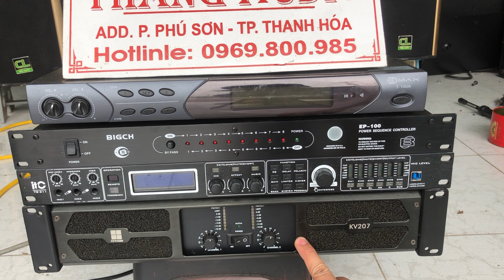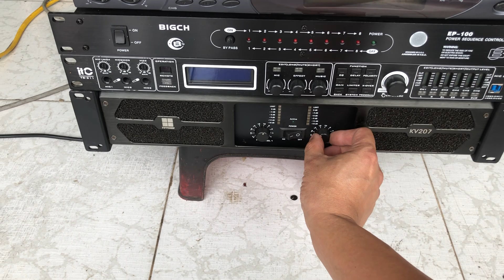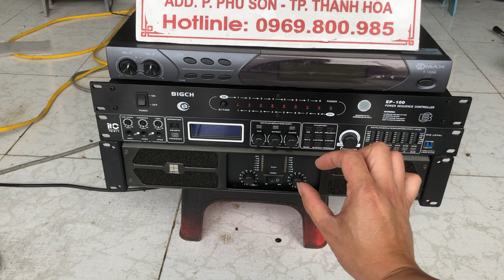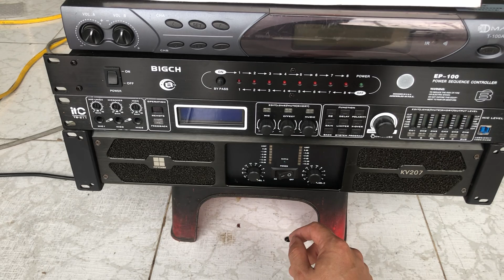Hiện tượng tắt bật thiết bị âm thanh gây ra tiếng nổ bụp bụp- nguyên nhân và cách xử lý hiệu quả